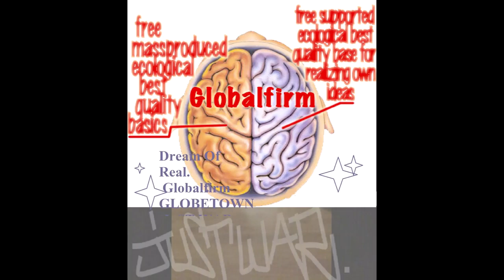Globalfirm 1286 InWarWeTrust Extended JustWar